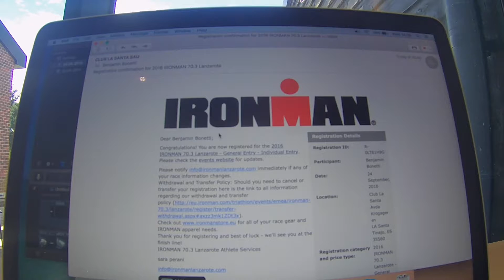Day 01: 'Rested & Committed' - 70.3 Ironman Triathlete Training Documentary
Kicking things off...I've committed to the Lanzarote 70.3 Ironman this September.

As mentioned in the video, I was thinking about to signing up to another endurance event but with timing and external commitments it wouldn’t be aligned as much as the 70.3 this coming September.

As the title suggests – I’m committed…

Commitment for me is exciting; it brings about a new chapter to the story of life and opens up ‘self’ to new and exciting challenges.

Commitment shouldn’t be feared… but welcomed with open arms and allowed to follow the ‘flow’ wherever that may take you.

Before taking the commitment to pay my entry fee…I did think about what was required and if it was aligned with my legacy and where I want to be by the end of the year.

✩ Garmin 920XT
✩ GoPro Camera
✩ TomTom Bandit

What Is A 70.3 Ironman Triathlon?

The "70.3" refers to the total distance in miles (113.0 km) covered in the race, consisting of a 1.2-mile (1.9 km) swim, a 56-mile (90 km) bike ride, and a 13.1-mile (21.1 km) run. Each distance of the swim, bike, and run segments is half the distance of that segment in an Ironman triathlon.

Sports Psychology - Being More Thank Just Fitness

Day 01: 'Committed & Rested' - 70.3 Ironman Triathlete Training Documentary